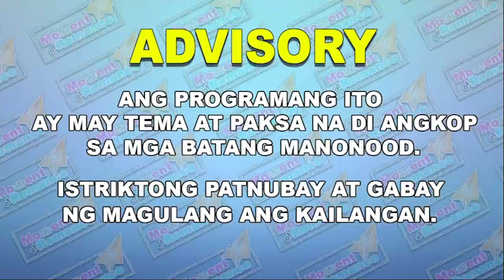PUMAYAG SA ALOK FULL STORY: FULL EPISODE: MOMENT OF ROMANCE